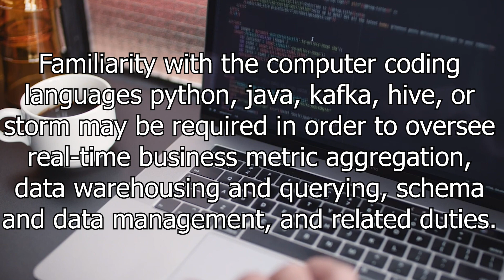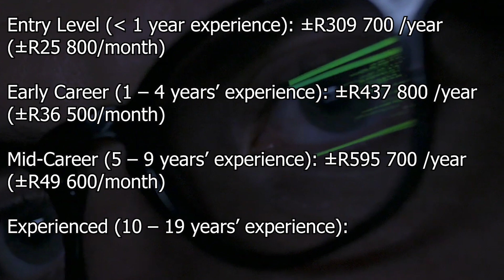Data Engineer Salary 2022 | South Africa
how much data engineers earn in South Africa as at July 2022